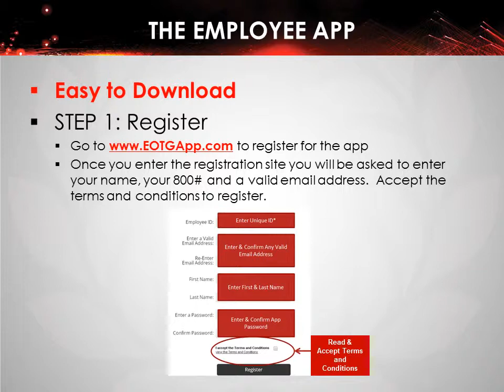The Employee App now available for Flamingo Team Members!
Learn about the great features of our new employee App available to LINQ team members!